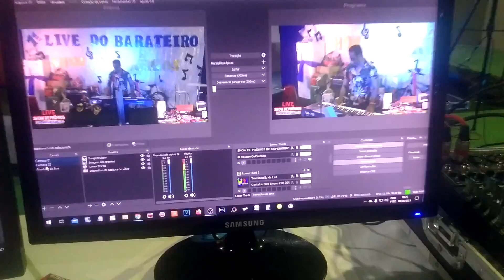Edivan Tavares bastidores da Live Show de Prêmios do Barateiro 2021 @WNStudio - Antigas e Stories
Esse é o novo canal pra postar gravações Antigas e Stories, espere que gostem.

Apoio Microrcim Telecom a melhor Internet Fibra Óptica.

WN Stúdio de Itacarambi MG direção Nenem
Fone: (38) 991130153 TIM 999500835 VIVO falar com Nenem